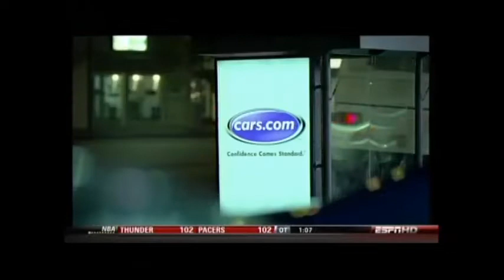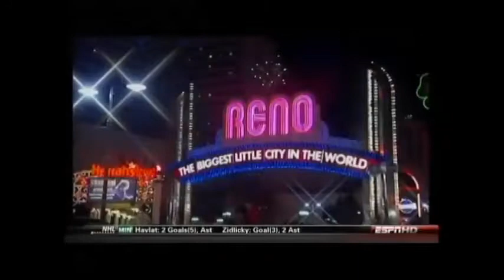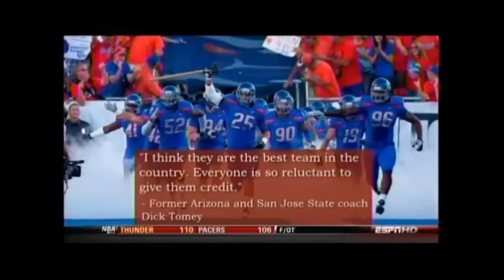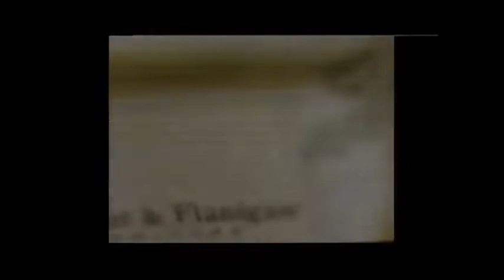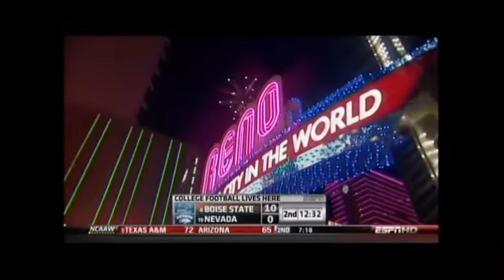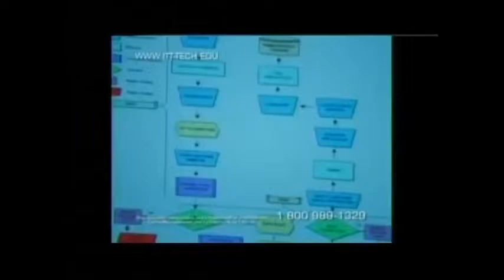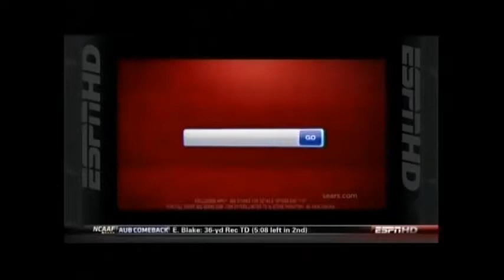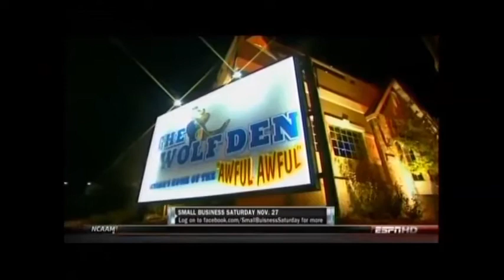2010 Boise State vs Nevada (Full, Complete Game)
Well, Since there is no complete version of this game, I thought I would join together the two versions of this much underrated game. The first couple drives were from thornsx's ESPN Classic reair of the game (which, BTW, you can while the rest is from Mark The Bronco's version (Check out his channel Many thanks to those two great gentlemen for the original sources. Please do enjoy!